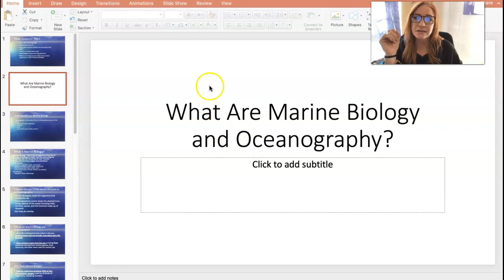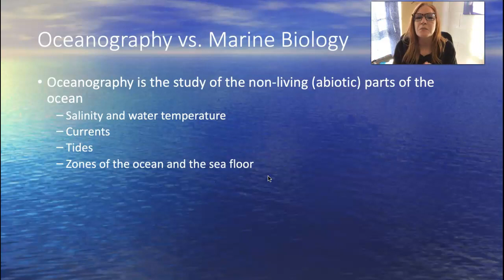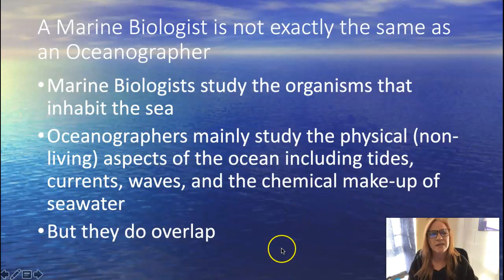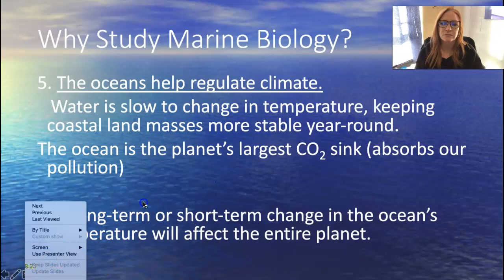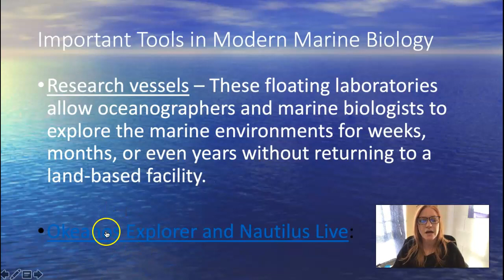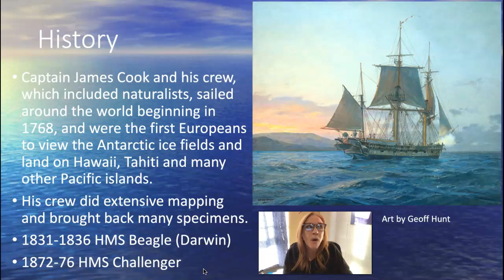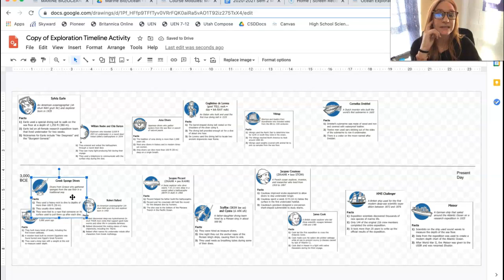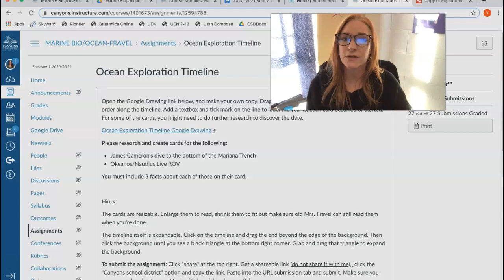Marine Biology vs. Oceanography